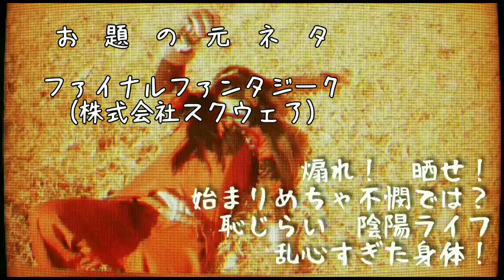[FinalFantasy7 Rebirth] クラウドのバスターソードは回せるのか？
そして始まる説教タイム！